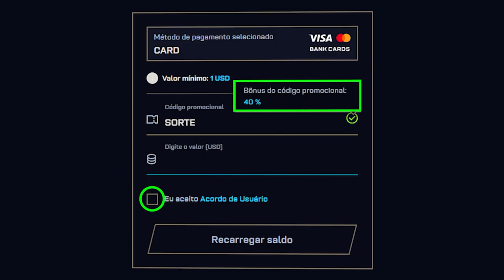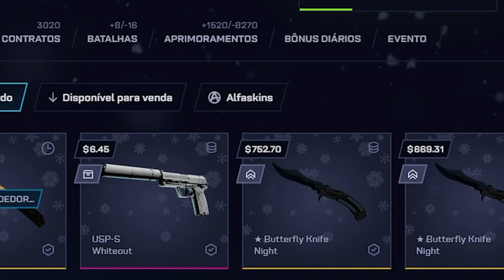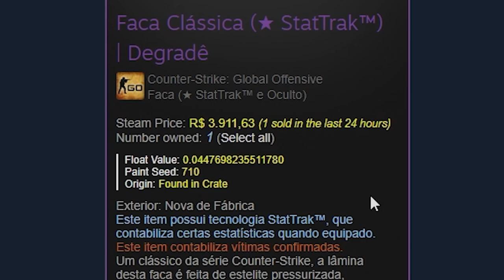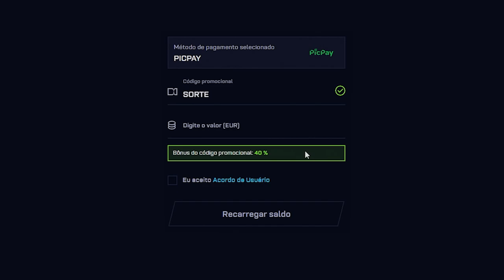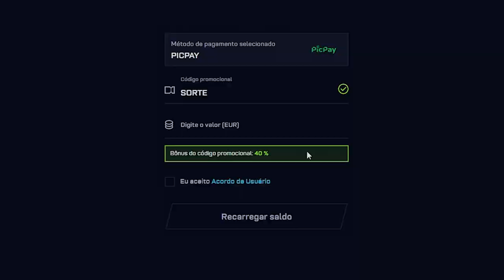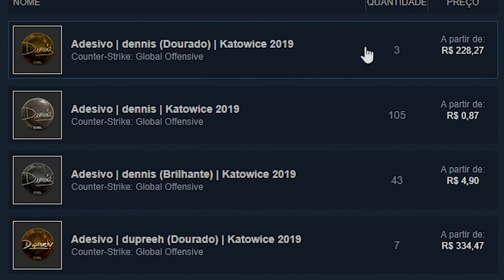$66,6 com 6.66% de CHANCE para ganhar uma FACA de $666 😱 ( WTFFF )